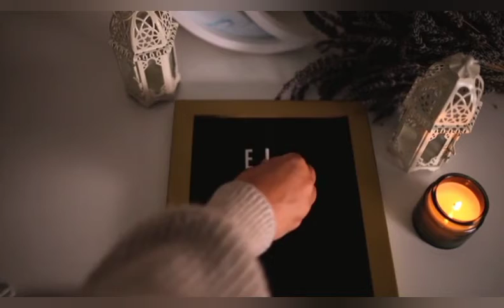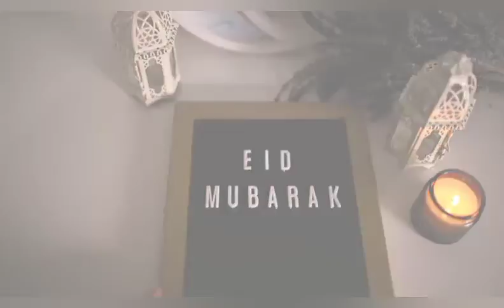تهنئة عيد الفطر كل_عام_وأنتم_بألف_خير 🥰🥰🌙🎊🎉🎊🎀🎈🎊🎉